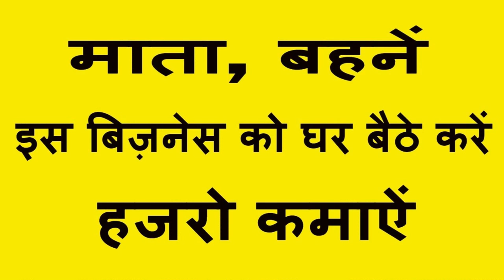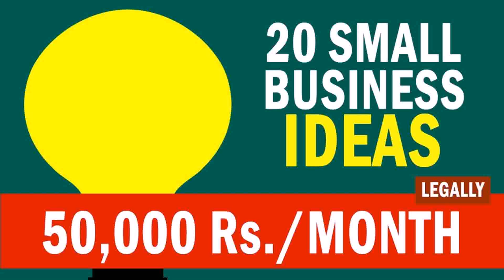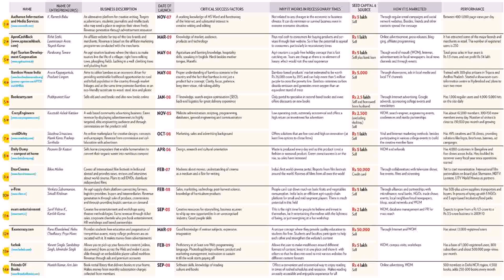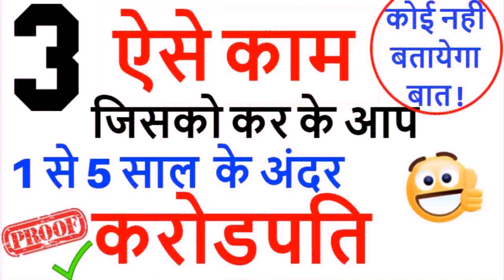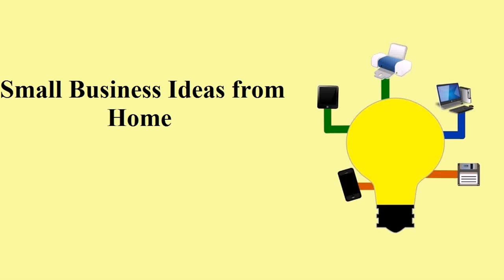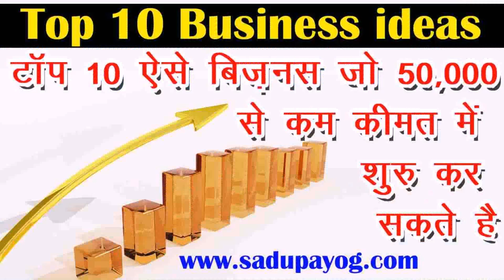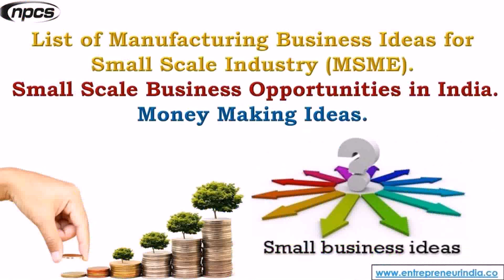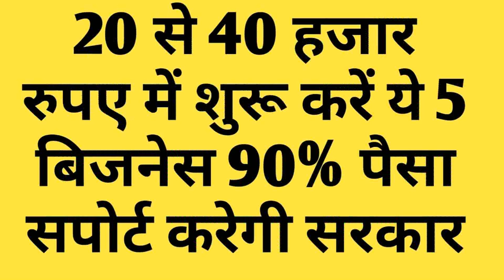Small Business Ideas For Ladies At Home In India